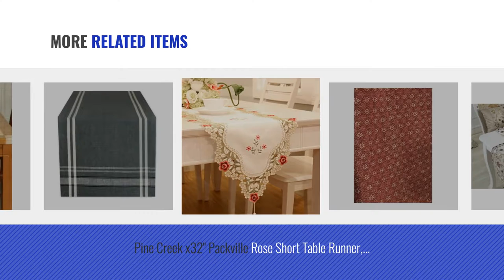Best Table Runners Short [2018]: Handmade Hemstitched Natural Rectangle White Lace Table Runners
New! 2019 Black Friday / Cyber Monday Kitchen & Table Linens Deals and Updates.

Black Friday / Cyber Monday Handmade Hemstitched Natural Rectangle White Lace Table Runners (14x48 inch) by GRELUCGO

Black Friday / Cyber Monday Hangnuo Wedding Elegant Tassel Sequined Rhinestone Contracted Classic Table Runner by Hangnuo

Black Friday / Cyber Monday Aothpher Modern Boho Floral Pattern Table Runner with Tassels for Thanksgiving, Party & by Aothpher

Black Friday / Cyber Monday Ling's moment Gray Burlap Table Runner Imitated Linen Wrinkle-Free 14 x 48 Inch for by ling's moment

Black Friday / Cyber Monday Pine Creek 14" x32" Tan/Black/Cranberry Edgewood Short Table Runner by Pine Creek

Black Friday / Cyber Monday Jasmine European Style Mulberry Silk Contracted Classic Tassel Luxury Table Runner And by Jasmine

Black Friday / Cyber Monday Pine Creek x32" Packville Rose Short Table Runner, 14" x 32" by Pine Creek